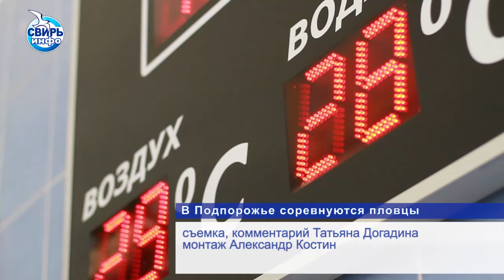В Подпорожье соревнуются пловцы.mp4